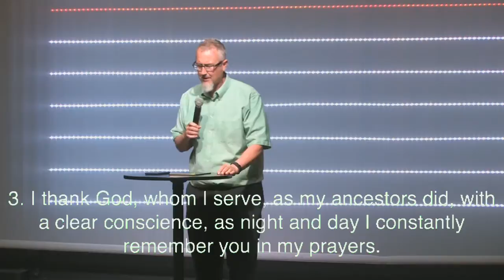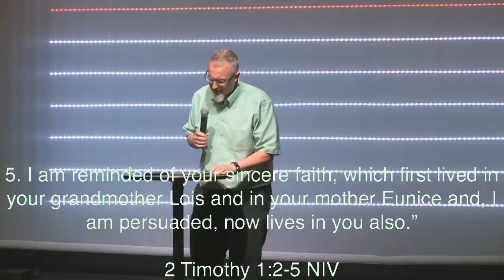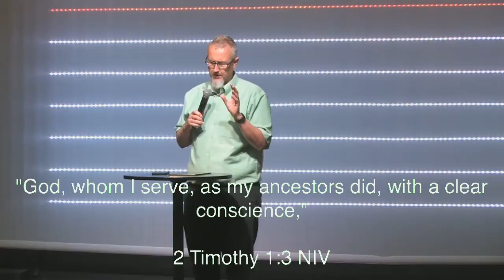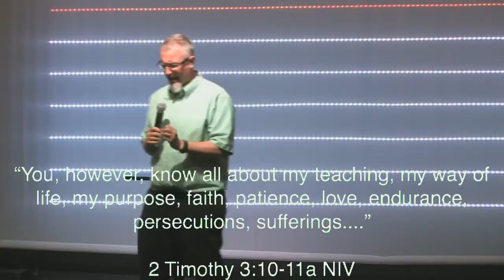Cure for Troubled Kids